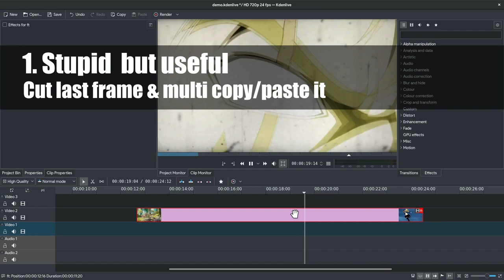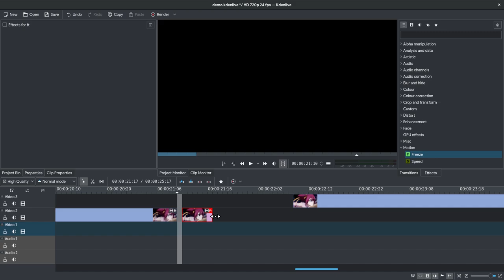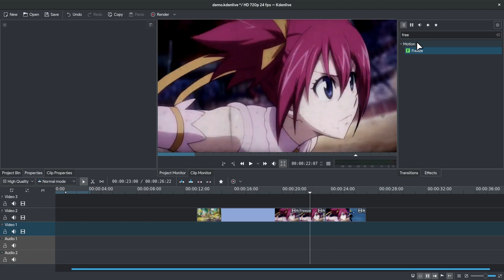Kdenlive 18.04 - How to freeze last frame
a very common effect we do need on screencasts, video tutorials etc

i guess not many care about this, but since i do use Kdenlive to upload all these videos, i will throw some Kdenlive tips & hints from time to time